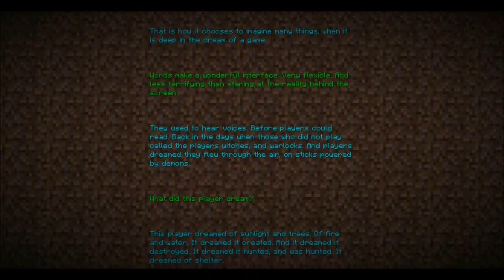You Are Love - The Minecraft End Poem by Julian Gough | Dramatic Reading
Just recently read this masterpiece after years of playing the game so I felt like doing a dramatic reading of it bc I like that philosophical jazz